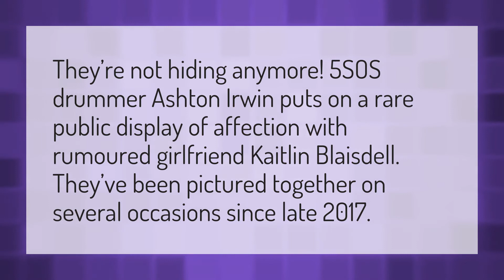Does Ashton Irwin have a gf?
Sierra Break Up • Does Ashton Irwin have a gf?